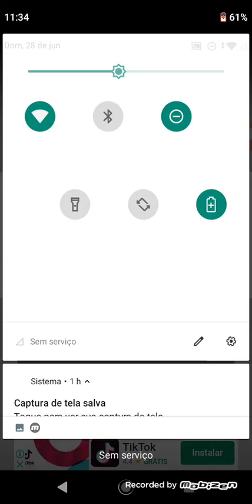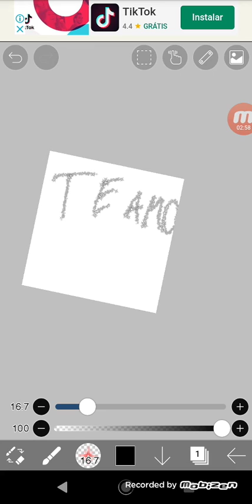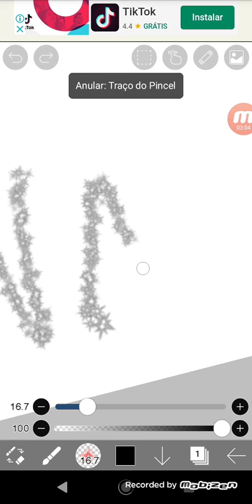Edit para Nati doidinha :3